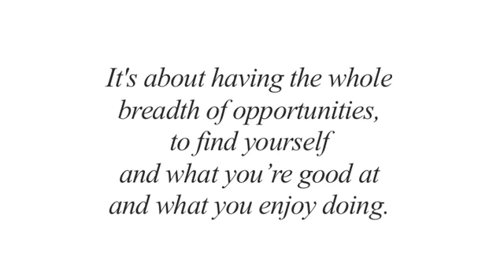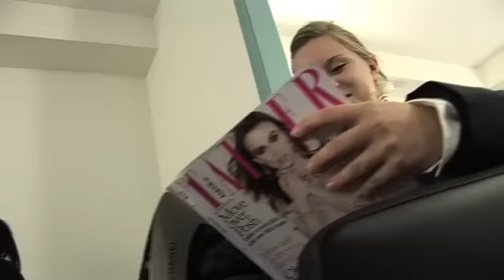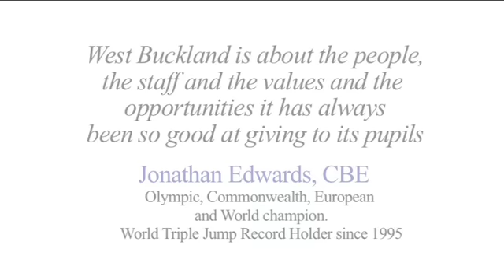West Buckland School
An introduction to West Buckland School, North Devon, UK.